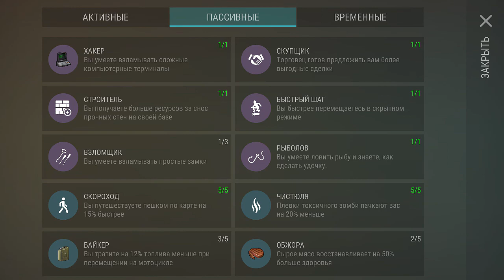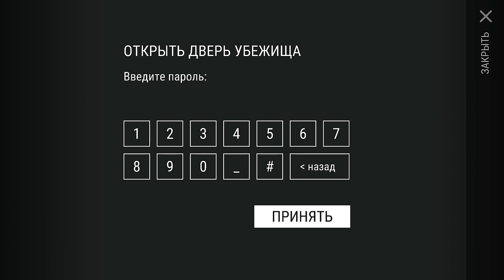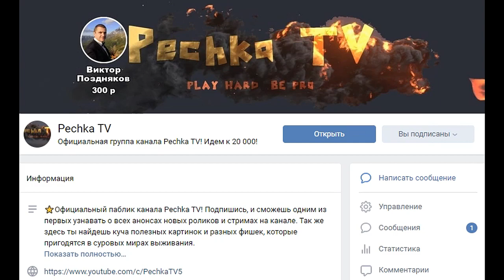БУНКЕР АЛЬФА БЕЗ ВОЙНА ИЗ-ЗА УГЛА! 3 ЭТАЖ БУНКЕРА АЛЬФА! СЕРИЯ 91! - Last Day on Earth: Survival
ПРО-зачистка Бункера Альфа БЕЗ Воин из-за угла?! Давай попробуем=) Серия 91